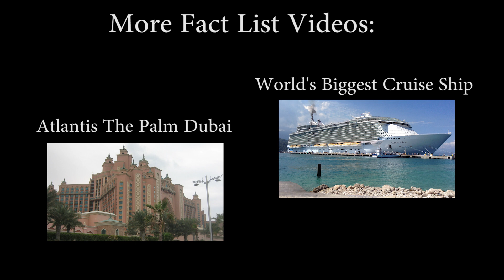Amazing Architecture - Jumeirah Beach Resort